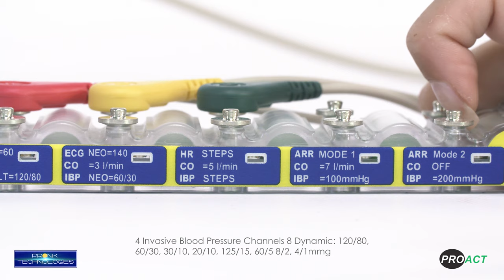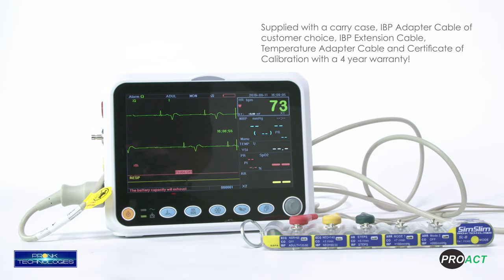SimSlim® Multi-Parameter Patient Simulator - PRONK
The smallest, comprehensive multi-parameter patient simulator on the market. Includes ECG, Respiration, Arrhythmia, 4-IBP, YSI 400/700 Temperature and Cardiac Output. Its patented power circuitry provides an amazing battery life up to 10 years without charging or changing batteries! One button operation reduces time for setup and completing testing.